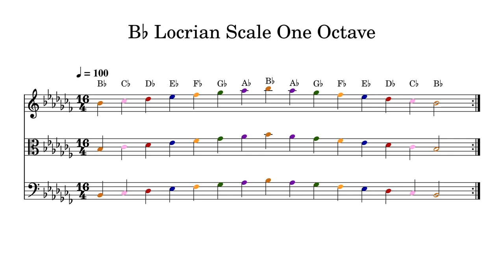B♭ B Flat Locrian Scale One Octave at 100bpm Backing Track Color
Play or sing along. This track features double bass, cello, viola and violin playing B♭ B Flat Locrian Scale One Octave at 100bpm. Sheet music is provided on G treble clef, C alto clef and F bass clef.